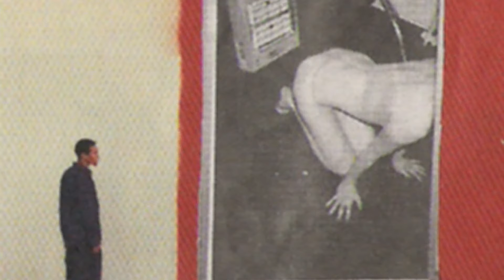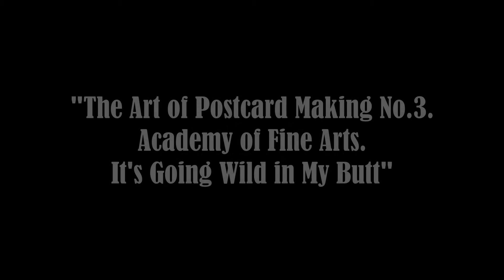Lev Lindgren. "It's Going Wild in My Butt" (from "Professor P's Journey to the World's End")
Lev Lindgren
"It's Going Wild in My Butt"
("The Art of Postcard Making No.3.
Academy of Fine Arts")
Fragment from "Professor P's Journey to the World's End"
Chapter "The Art of Collage II"

Лев Линдгрен
“С цепи сорвись и вцепись в заду“
(Искусство открытки No.3"
"Академия изящных и свободных искусств)
Фрагмент фильма “Профессор П. и Странствие на Край Света”
Глава “Искусство коллажа II”